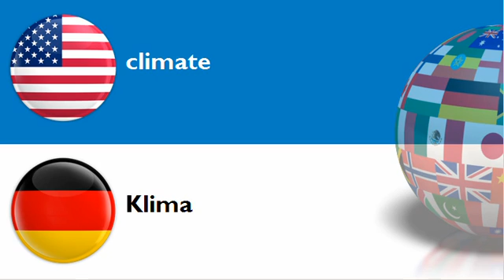LEARN GERMAN WORDS = THEME = climate